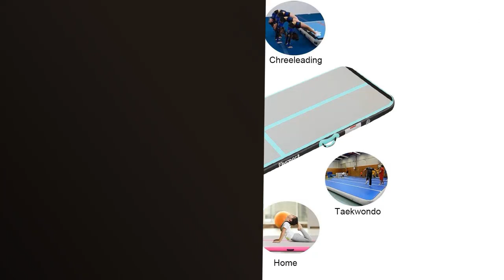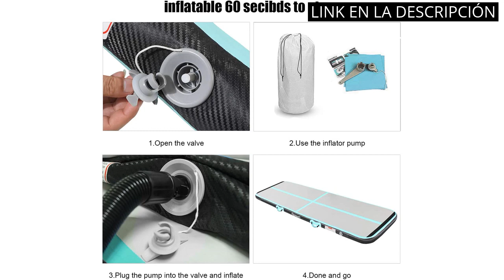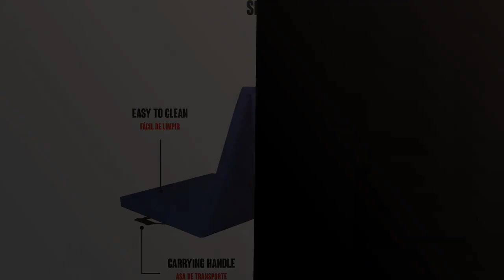【COLCHONETA GIMNASIA】Las 6 mejores colchonetas de gimnasia para mejorar tus entrenamientos 1️⃣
✋  Aquí están las 6 mejores colchonetas de gimnasia para mejorar tus entrenamientos disponibles en el mercado.

🔽🔽🔽 ENLACES DE COMPRA COLCHONETA GIMNASIA 🔽🔽🔽

1) Athlyt - Esterilla de gimanasia negra, 183 x 60 cm

2) airtrack gimnasia 10cm/20cm Altura 3M/4M/5M/6M/7M/8M/9M/10M/11M/12M tumbling gimnasia colchoneta Inflable Tumbling Mat Estera de Yoga Taekwondo con Bomba eléctrica

3) Navaris Esterilla de Yoga Antideslizante - Colchoneta de Gimnasia Plegable - 173 x 61 x 0.4 CM - Alfombra de Entrenamiento Deportes Gimnasia Pilates

4) RYTMAT Esterilla Fitness Gruesa 200×130×1,5cm & 200×120×1,0cm Gruesa Esterilla Yoga Antideslizante NBR Colchoneta Gimnasia Grande XXL para Deporte Familiar

5) Avoalre Esterilla de Yoga Antideslizante Plegable, Colchoneta de Yoga PVC Antideslizante 5MM de Grosor Fácil de Doblar para Fitness Yoga Ejercicio Pilates Deportes, 173x61CM

6) CalmaDragon 85620/1, Colchoneta Gimnasia, Espuma PU, Impermeable, Alfombra de Protección 3 Paneles Plegables, 60x180x5cm / 80x180x5cm, Resistente, Antideslizante, Compacta, Ligera, Yoga, Pilates

00:00 - Intro
00:06 - 1) Athlyt - Esterilla de gimanasia negra, 183 x...
00:39 - 2) airtrack gimnasia 10cm/20cm Altura...
01:12 - 3) Navaris Esterilla de Yoga Antideslizante - Colchoneta de...
01:44 - 4) RYTMAT Esterilla Fitness Gruesa 200×130×1,5cm &...
02:26 - 5) Avoalre Esterilla de Yoga Antideslizante Plegable,...
03:05 - 6) CalmaDragon 85620/1, Colchoneta Gimnasia, Espuma PU,...
03:48 - Outro